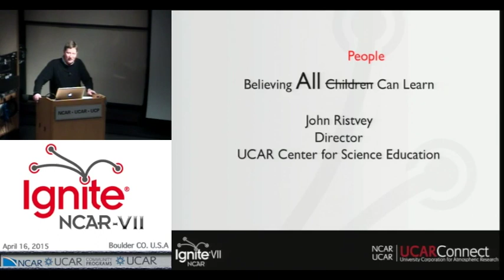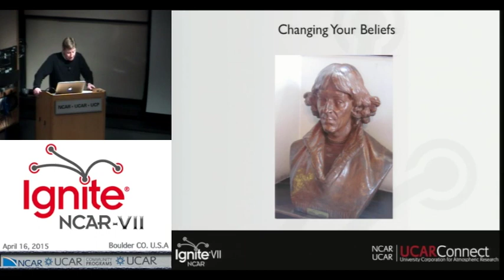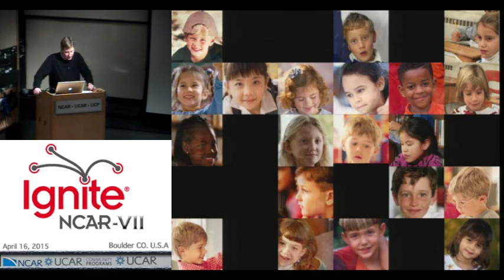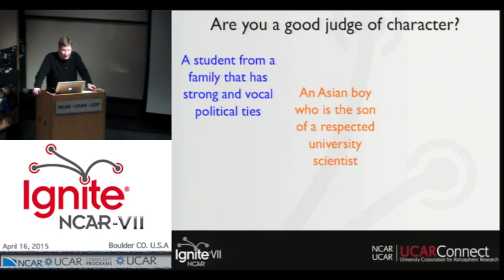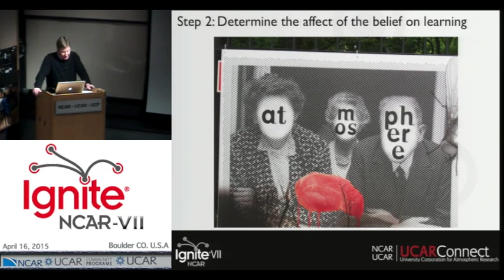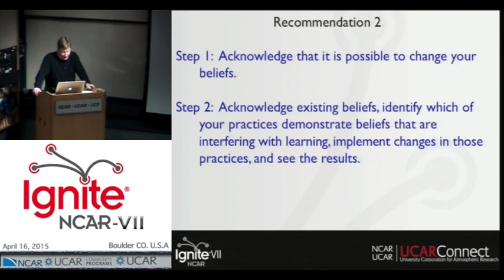Ignite NCAR VII - Believing All Can Learn - John Ristvey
We all bring certain beliefs to learning and about learners. Being aware of the attitudes is progress in the right direction. If a teacher concentrates on the educational content, understanding, and environment, then students are likely to do well. And believing that all children can learn is one of the environment strategies that reinforce success. Learn more about creating a culture of learning and the importance of being aware of our own biases and beliefs.